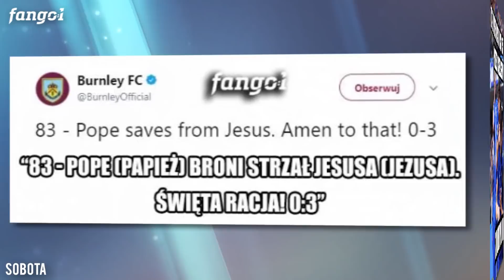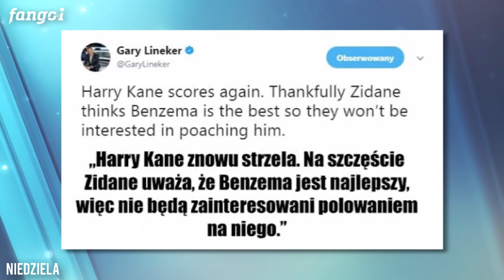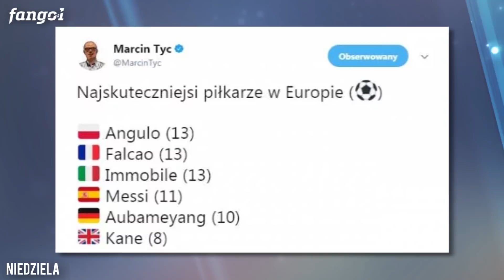FUTBOLOWY WEEKEND OKIEM FANGOLA 1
Piszcie w KOMENTARZACH, które memy były najlepsze!

No i... KCIUKI W GÓRĘ! :)